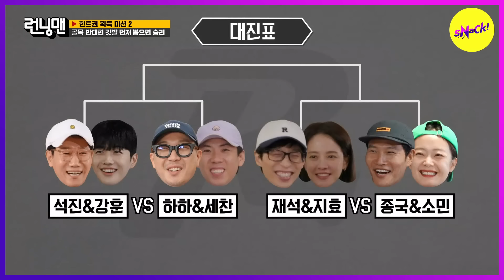[RUNNINGMAN] Freshly squeezed locust juice. (ENGSUB)